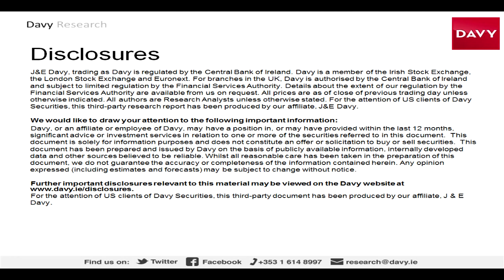Budget 2015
Conall Mac Coille, Chief economist discusses Government implements €1bn of tax cuts and spending increases in Budget 2015.